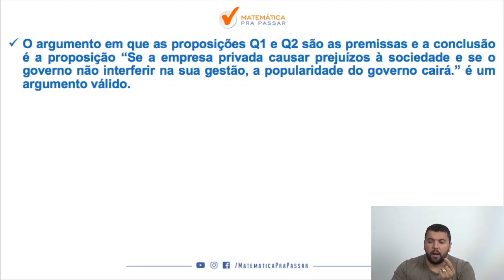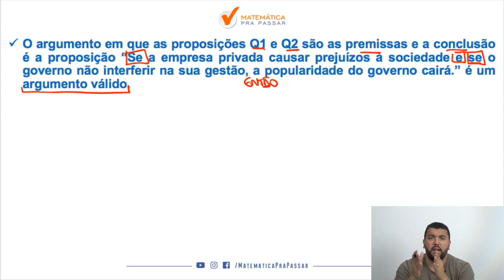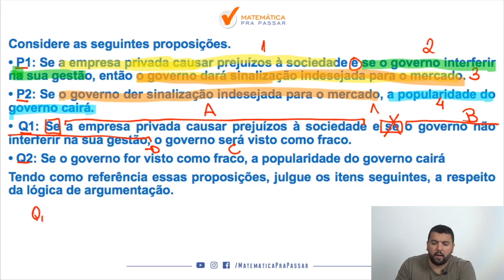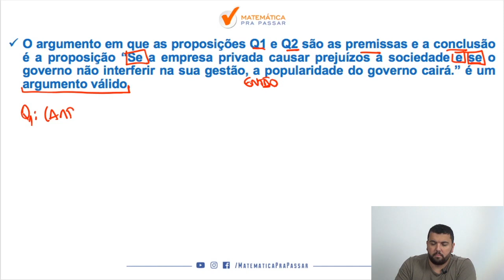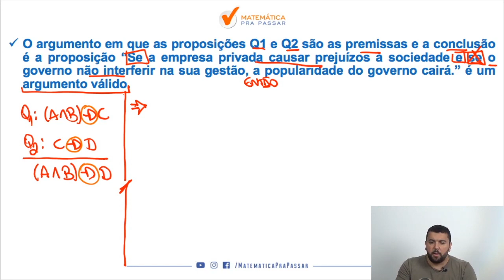Raciocínio Lógico para INSS |Dica 85| Lógica de Argumentação se faz assim